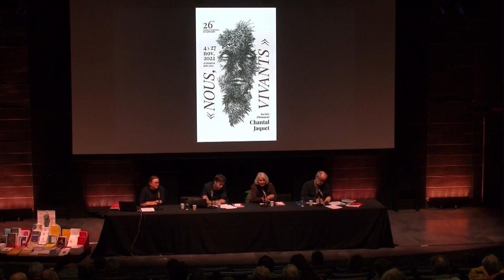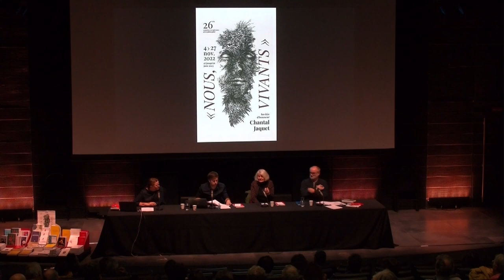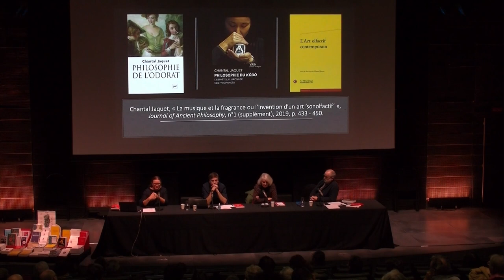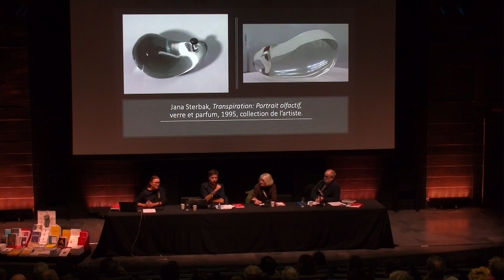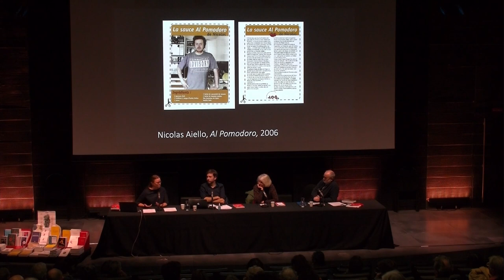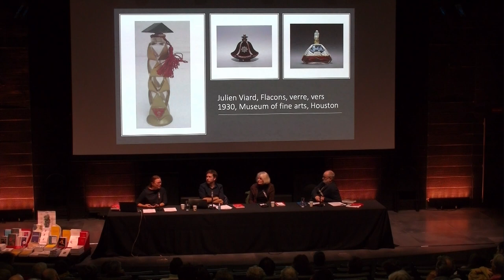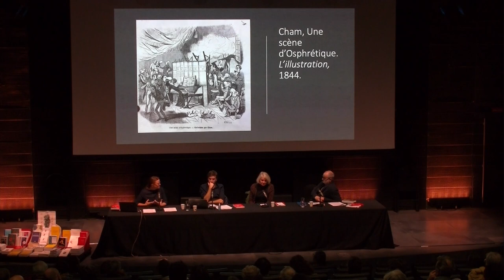Citéphilo 2022 - Philosopher sur le corps et sur le sens de l'odorat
Familier et étrange, faible et puissant, le corps tient une place à la fois aveugle et centrale dans l’histoire de la philosophie. Chantal Jaquet a entrepris d’interroger cette histoire et les problématiques contemporaines ouvertes en son temps par Spinoza. C’est au Japon qu’elle a réouvert ce questionnement à partir du sens de l’odorat, méprisé et méconnu. Elle noue une réflexion mobilisant philosophie et sciences humaines qui distille pensées et fragrances, s’intéressant aussi bien aux réalisations artistiques qu’à
une sorte d’art de vivre et de penser : la philosophie de l’odorat.